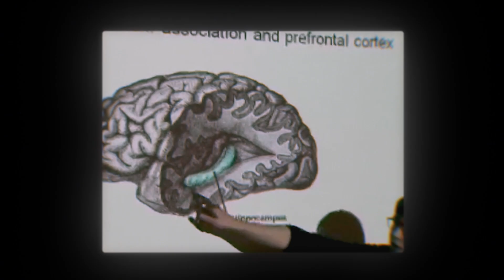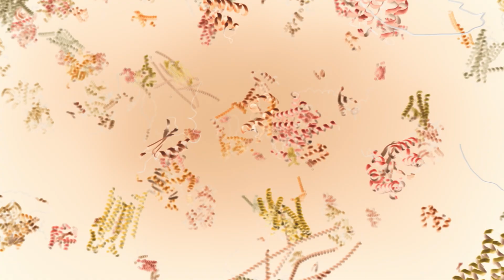The Thinking Game - Official Trailer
A film by Greg Kohs

The Thinking Game takes you on a fascinating journey into the heart of DeepMind, one of the world’s leading AI labs, as it strives to unravel the mysteries of artificial general intelligence (AGI). Inside DeepMind’s London headquarters, founder Demis Hassabis and his team are relentlessly pursuing the creation of AI that matches or surpasses human abilities on a wide range of tasks. Filmed over five years, the documentary puts viewers in the room for the pivotal moments of this quest, including the groundbreaking achievement of AlphaFold, a program that solved a 50-year grand challenge in biology.

This film captures the exhilaration of historic breakthroughs like AlphaFold, the crushing weight of disappointment during setbacks, and the unwavering pursuit of knowledge that defines Demis’ commitment to scientific innovation. This film invites viewers to witness one of the most important scientific adventures of our time, exploring the potential of AGI to reshape our world.